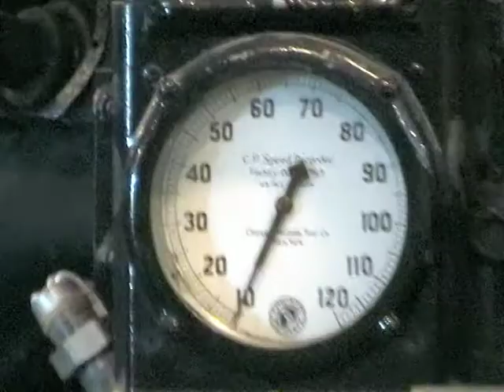La 844 de l' Union Pacific en septembre 2001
Union Pacific  Cheyenne (Wyoming)
La 844 en grande révision au musée de l' UP.